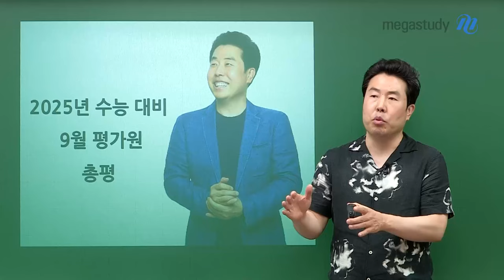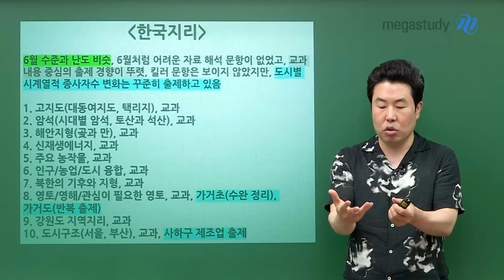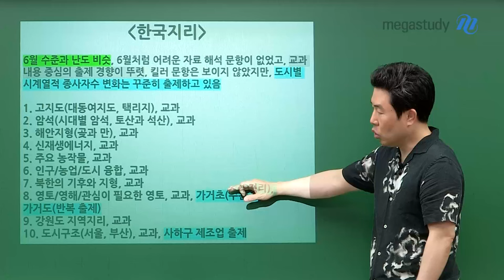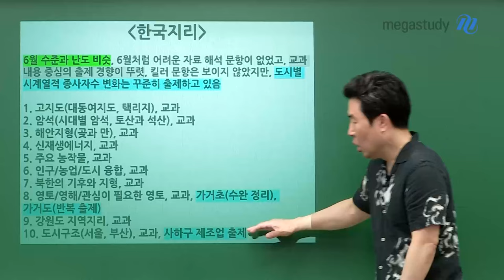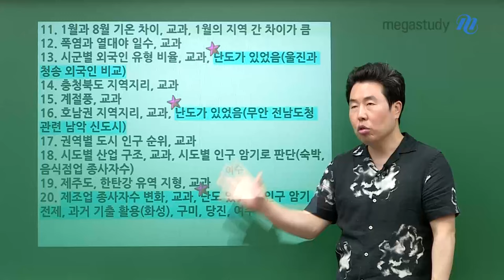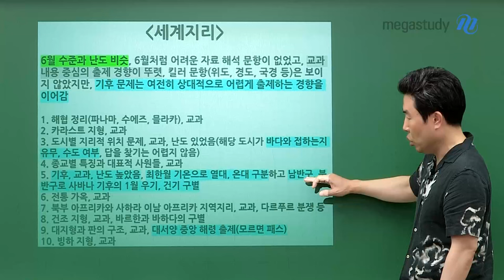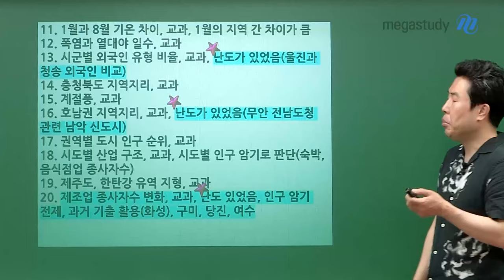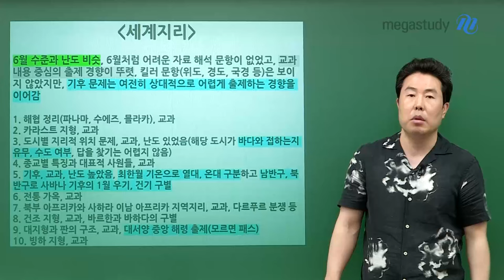[메가스터디] 사회 이기상쌤 - [9월 모평] 이기상쌤의 9월 지리 총평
실전에 강한 수능 지리 TOP
[9월 모평] 이기상쌤의 9월 지리 총평

9월 모평을 바탕으로 수능을 어떻게 준비하면 좋을지
이기상쌤의 조언에 귀 기울여 주세요.

수능날, 최고의 선생님을 만나 최선을 다했고
좋은 결과를 얻었다고 말할 수 있기를 기대하겠습니다!

- 사회 이기상 선생님을 더 알고 싶다면?